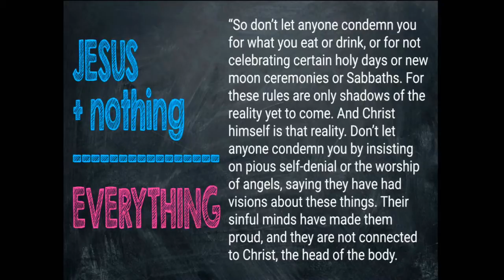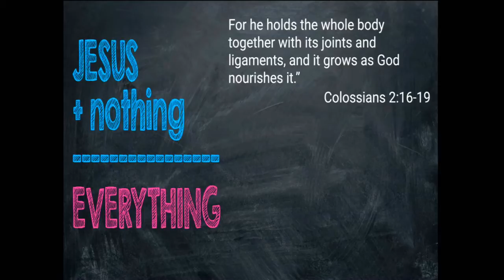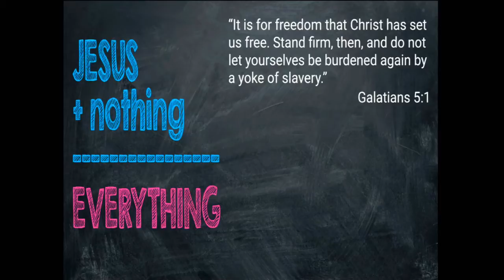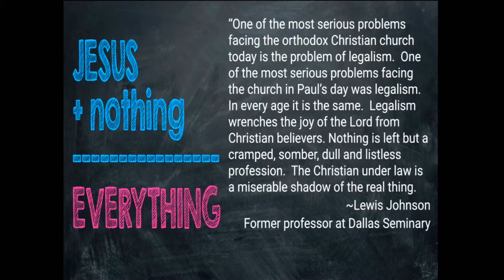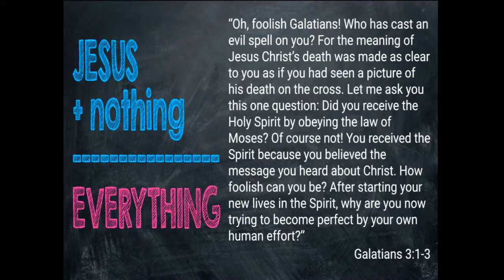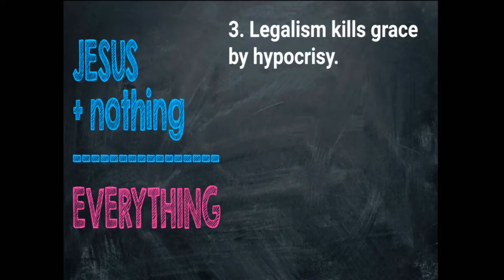Only Shadows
Message by Pastor Duane Cross, Grace Community Church, Tucson, Arizona, January 31, 2021